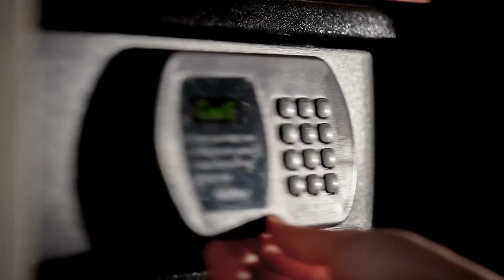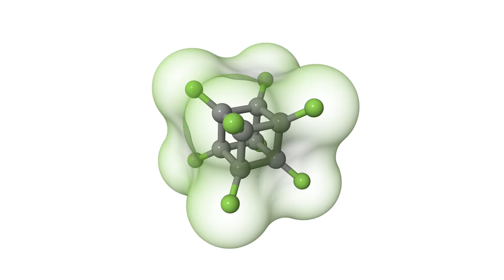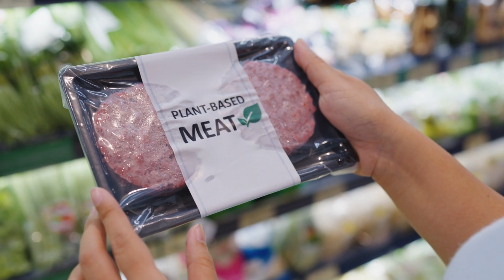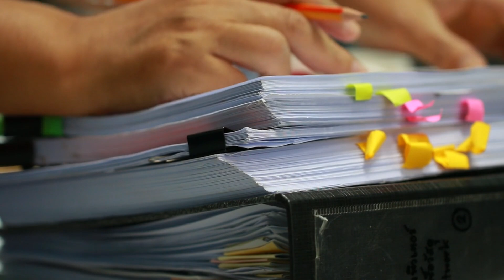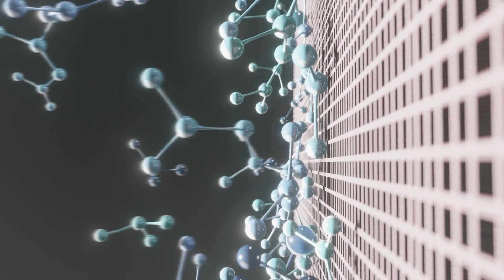How your teflon pan can kill you!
Certainly! Here's a well-optimized video description that naturally incorporates relevant keywords for SEO:

"Discover the shocking truth about PFAS (per- and polyfluoroalkyl substances), the 'forever chemicals,' in our latest deep-dive video. We explore what PFAS are, their widespread use in consumer goods like non-stick cookware and waterproof clothing, and the alarming health and environmental effects they have as they accumulate in our bodies and ecosystems.

Unravel the controversy behind PFAS, from the history of their production to the regulatory challenges and the ongoing cleanup efforts. Learn about the significant health risks associated with these durable compounds, including their links to cancer and hormonal disruptions. Plus, get practical advice on how to reduce your exposure to these toxic chemicals in everyday products.

Stay informed about how these persistent chemicals are affecting us all and what can be done to minimize their impact. Whether you're passionate about public health, environmental sustainability, or consumer safety, this video is a must-watch. Join us as we uncover the hidden dangers of PFAS and what it means for future regulations and personal health choices.

Together, we can push for change and make informed decisions for a safer, cleaner world.